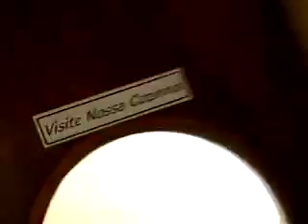Repertorio Fernando Muylaert 2006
Melhores momentos de Fernando Muylaert em 2006